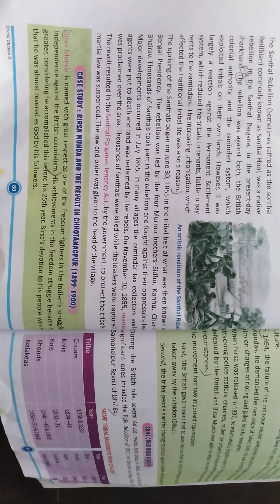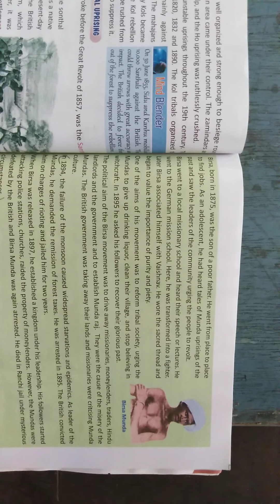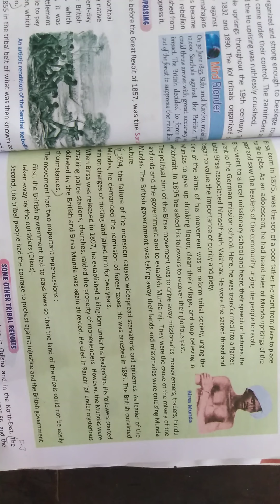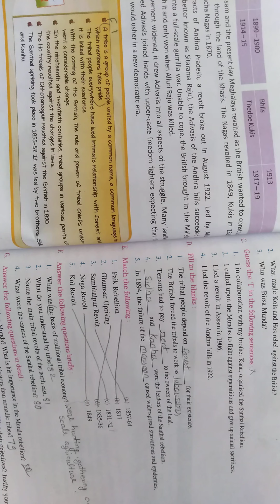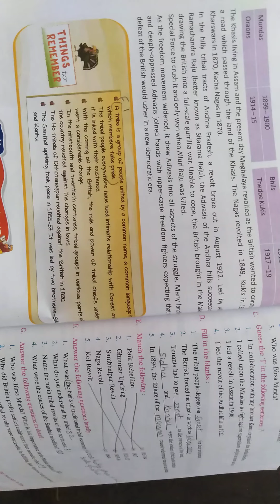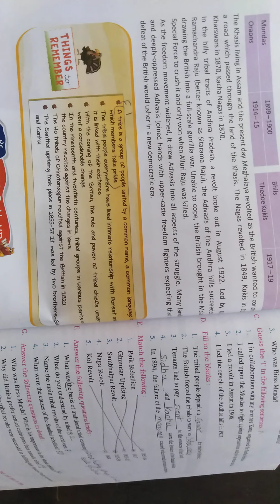Class 8th Ch 4.P 6.in history